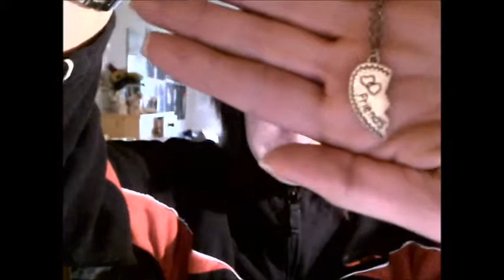My favorite Jewelry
Tja...ich wurde von einem Youtuber gefragt ob ich nicht mal über meine Lieblingsschmuckstücke plaudern will :) Hab mir gedacht, klar warum nicht. ^^ Und hier das Ergebnis